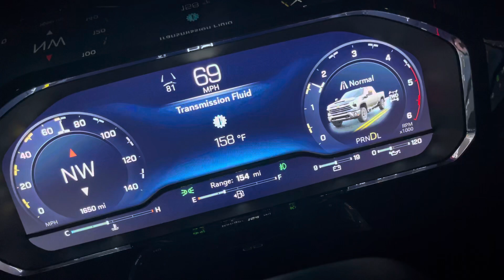2024 silverado 2500 HD 6.6 Duramax L5P enhanced, 70-top speed.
3.42 rear end  Allison 10 speed transmission.